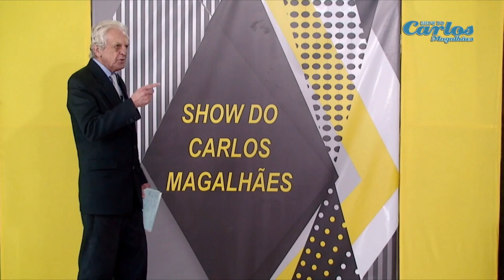A VITORIA CHEGOU -AROLDO BARROS (Nando Maran)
Me apresentando no Show do Carlos Magalhães na Tv. Cidade em Teresópolis com essa música incrível "A Vitória Chegou". Composta pelo meu amigo Nando Maran, contando um pouquinh0 da minha história no lugar onde nasci!